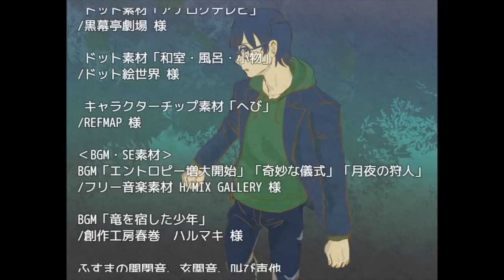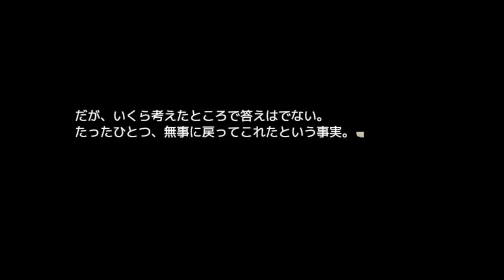#4【邪神の巣食う家】ニエノモリ ホラーゲーム実況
オカルトサークルに所属するあなたは、
メンバーの1人ヨウの出身地域の土着の神様にまつわる
『神隠しを調べないか』と誘われる
興味の赴くまま、ヨウとともに彼女の実家を訪れ
土着の神ミシャグジ様を祀る『宝物』に触れる
触れた途端…あなたは、奇妙な体験をすることに…
ヨウはいなくなってしまった…

見たことのあるようで、知らない場所
あなたは探索し、『神隠しの真実』を見つけ
元の日常へ戻ることができるだろうか…？